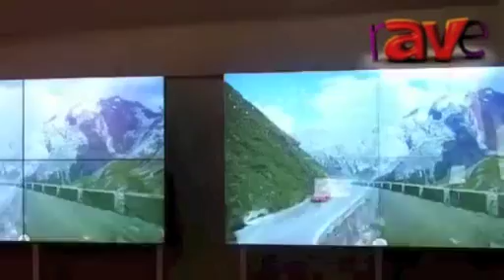dnp InvisiBezel Video Report From ISE 2013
Live demonstration of the Invisibezel LCD panel cover from Integrated Systems Europe 29 -- 31 January 2013.